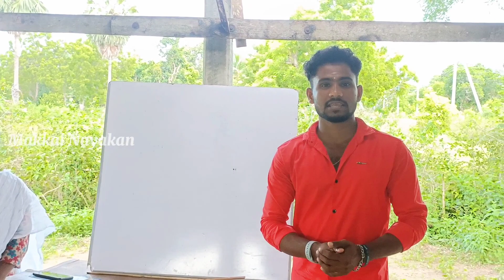மாவீரர் நாளில் கல்விக்காக அழு குரல் மட்டக்களப்பில்😭 Makkal Nayakan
மாவீரர் நாளில் கல்விக்காக அழும் பிள்ளைகள் மட்டக்களப்பில் 😭